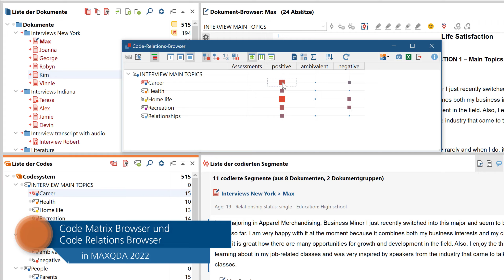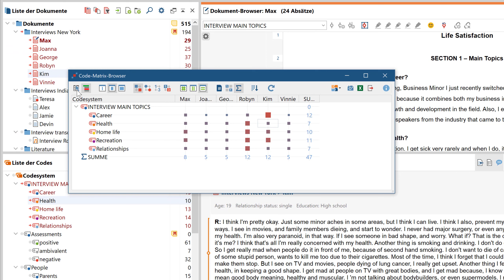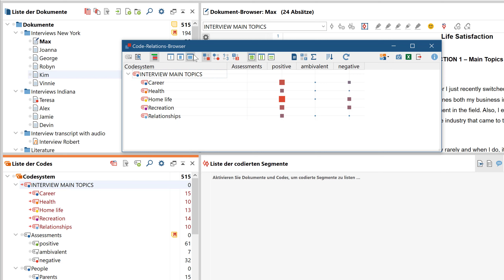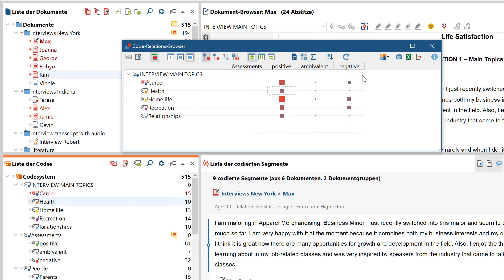Code-Matrix-Browser und Code-Relations-Browser in MAXQDA 2022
In diesem Video schauen wir uns zwei Visual Tools zur Analyse des (gemeinsamen) Auftretens von Codes über mehrere Dokumente hinweg an: der Code-Matrix-Browser und er Code-Relations-Browser.